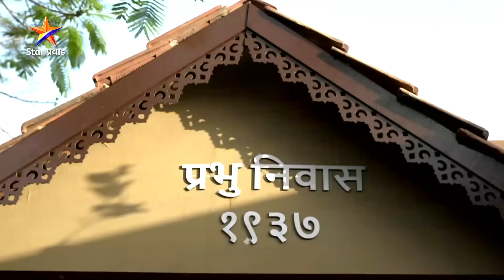Thod Tuz Ani Thod Maz | Today's Episode 17 -3 |लाडू शिकण्यासाठी मानसी आली प्रभूंच्या घरी....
लाडू शिकण्यासाठी मानसी आली प्रभूंच्या घरी.
‘थोडं तुझं आणि थोडं माझं’
सोम-शुक्र रा. 9:00 वा. Star प्रवाहवर.